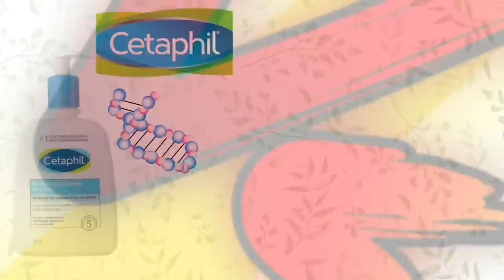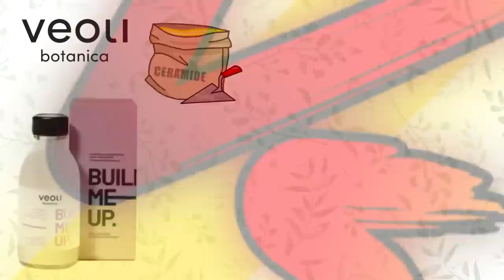DOBRE vs... LEPSZE?! - Świetne kosmetyki i ich zamienniki!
Mieliście kiedyś sytuację, gdzie np. baardzo lubiliście jakiś krem, ale stawał się za ciężki na wiosenną porę? Albo mając w rękach dwa kosmetyki nie wiedzieliście, który wybrać i będzie lepiej spełniał Wasze oczekiwania? Właśnie na takie sytuacje odpowiada ten materiał! Znajdziecie tutaj porównania znanych i lubianych kosmetyków wraz z ich podobieństwami i różnicami. Swoje propozycje par do porównania możecie pisać w komentarzach!

Film powstał we współpracy ze sklepem Cosibella.
Z kodem: ALBICJA10 macie 10% zniżki na marki:  Bielenda Professional, Lynia, Cetaphil, Cerave, Veoli Botanica, BasicLab, Miya, Eveline w dniach 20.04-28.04

♥♥♥Nasz zespół♥♥♥
Scenariusz i grafika: ja
Montaż: Adrian Guściora / Maciek Montażysta
Pomoc merytoryczna IG: KurkaDenaturka